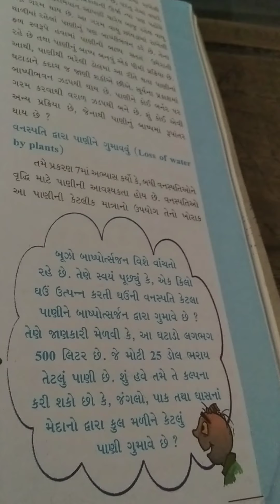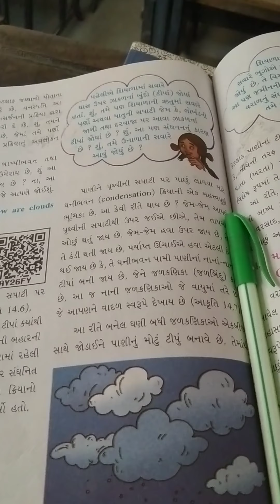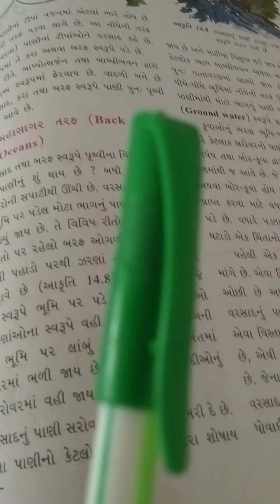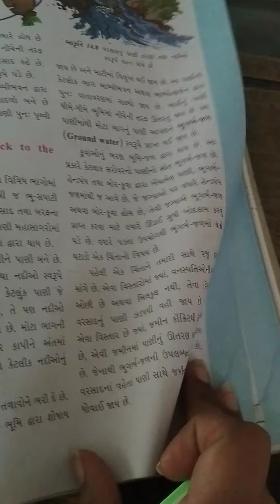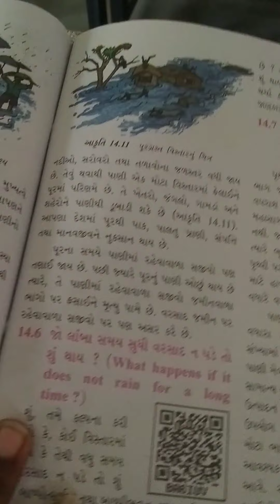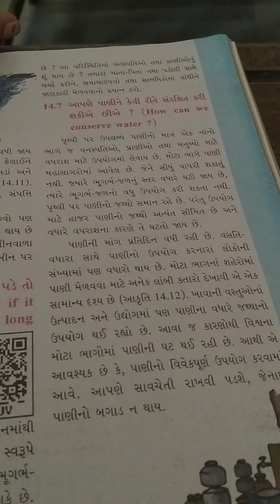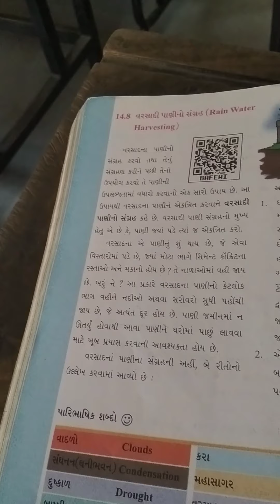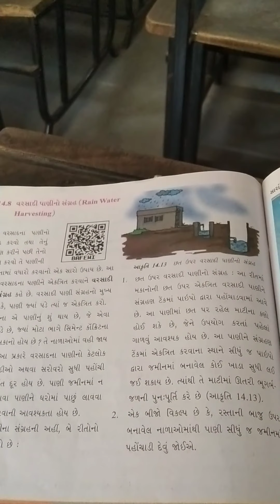std 6 ch-14 science rivison